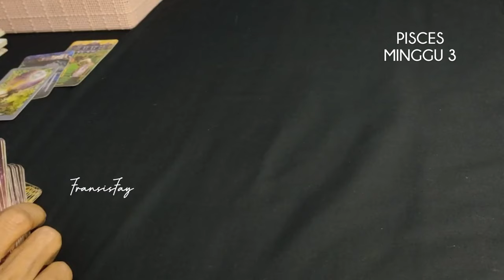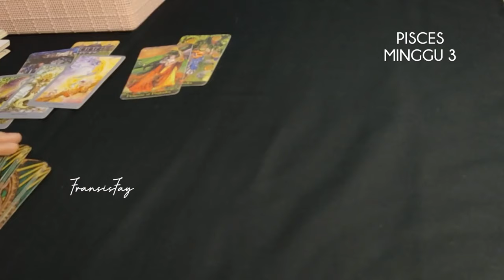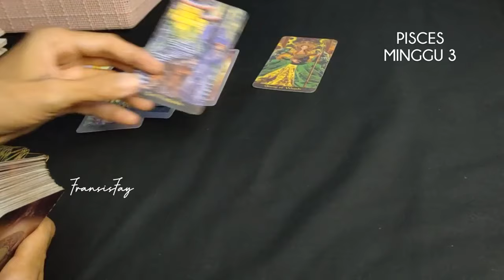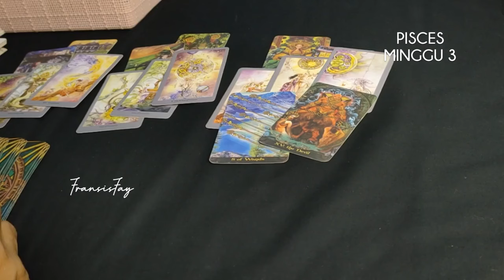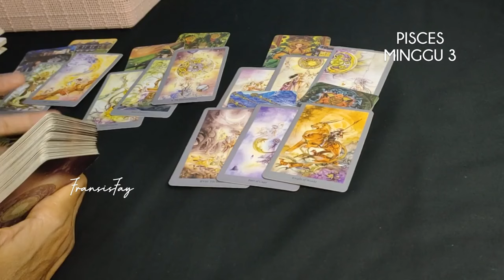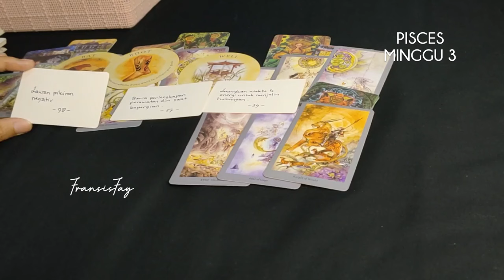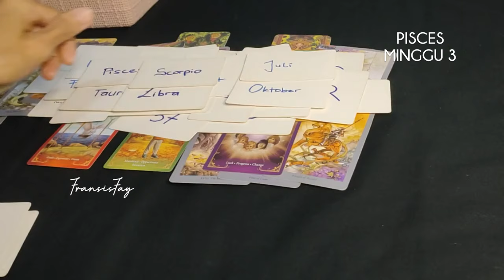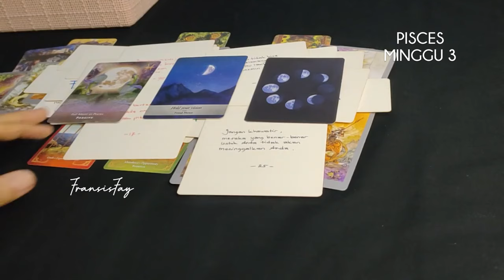PISCES 14-20 OKTOBER 2024♓ADA PERUNTUNGAN APA SAJA DI MINGGU KE 3 INI WELL ~ 🍀pisces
PISCES 14-20 OKTOBER 2024♓ADA PERUNTUNGAN APA SAJA DI MINGGU KE 3 INI WELL ~ 🍀.

ini adalah ramalan bintang zodiak Pisces oktober 2024 terbaru hari ini secara umum.

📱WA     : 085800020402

👁 Psychic Reading.

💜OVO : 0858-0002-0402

Youtube.com/c/@fransisfay
Handle